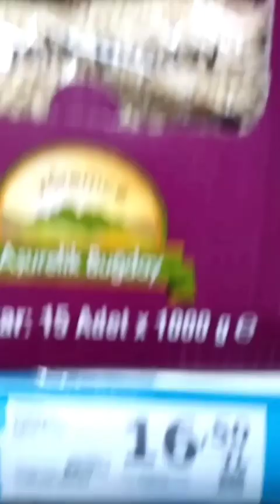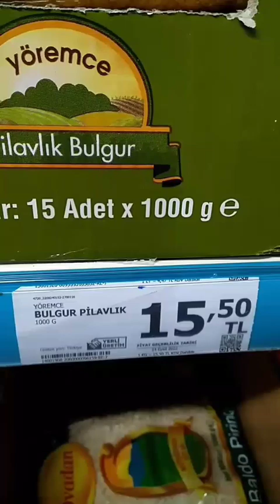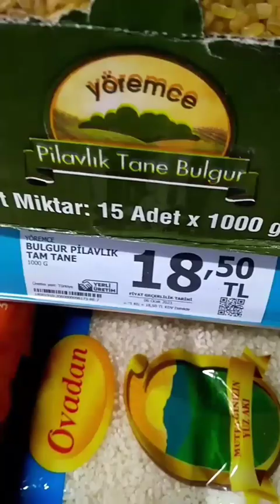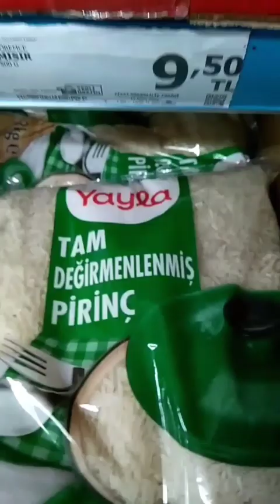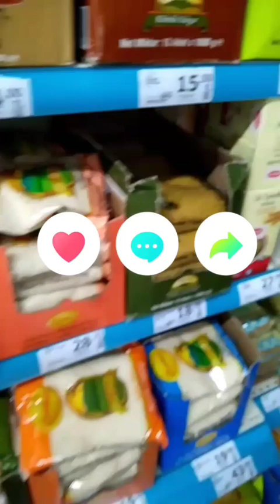A101 MARKET BAKLİYAT FİYATLARI 04 ŞUBAT 2023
bakliyat Fiyatları